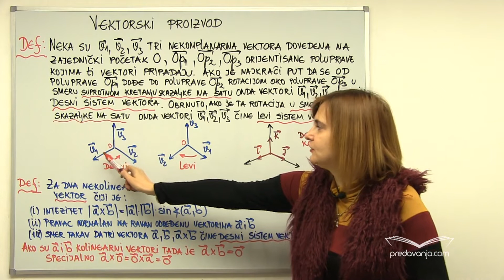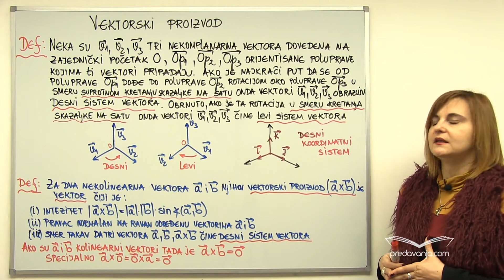Vektorski proizvod (Matematika III)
Kompletno predavanje pogledajte na